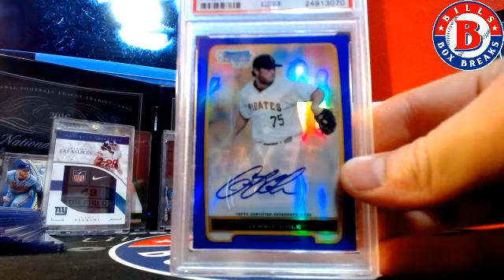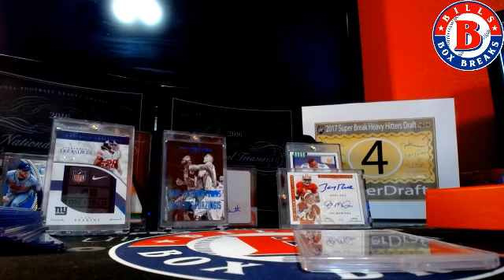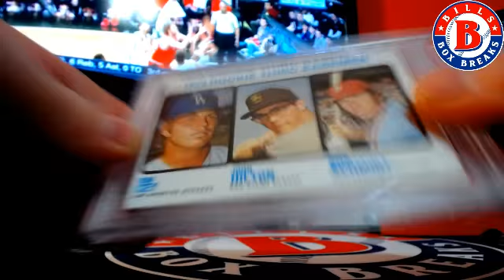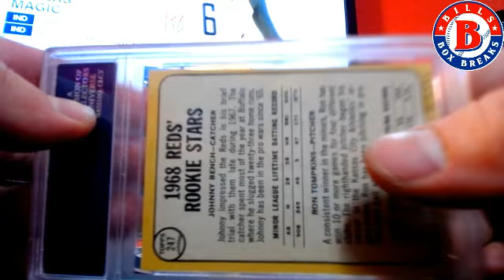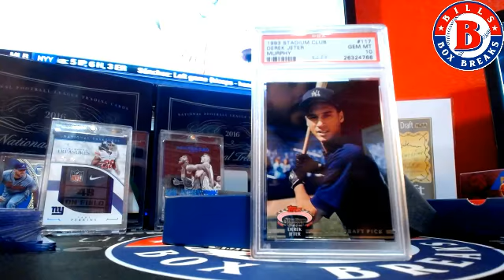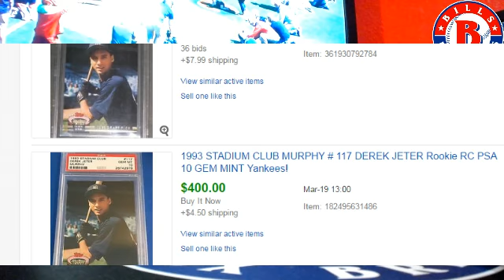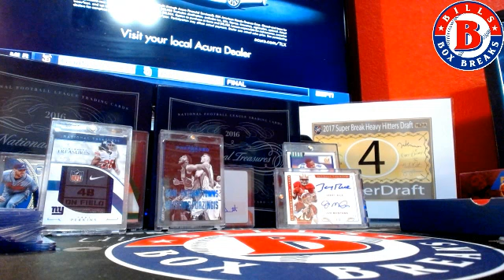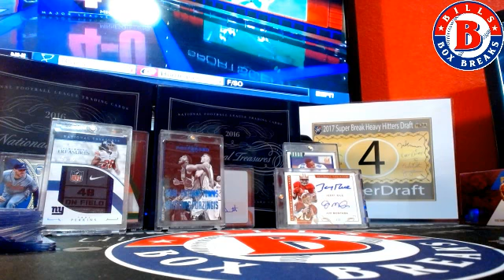2017 LEAF BEST OF BASEBALL PERSONAL CASE FOR JLCHINN